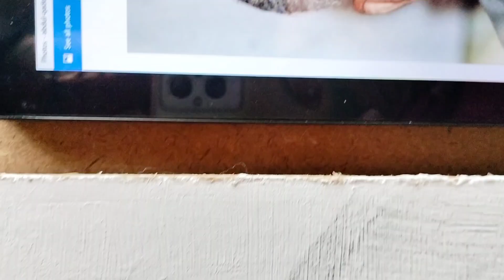Dr. Abdul Qadeer Khan || Pakistan